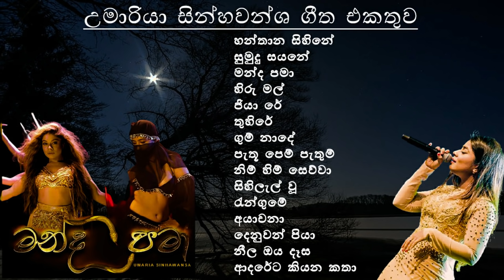Umaria Singhawansha Song Collection | උමාරියා සින්හවංශ | SL Evoke Music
This is a great song collection of Umaria Singhawansha.

If you want to see more Sinhala songs collections like this,

SL Evoke Music - A premium destination for Sri Lankan MUSIC.
We are Specially focusing on Sri Lankan old songs as well as new songs that makes your you to relax.
So this channel is suitable for all the age groups.

Artist :  Umaria Singhawansha

Song : Manda Pama
Artist : UMARIA
Licensed to YouTube by : Rebeat Digital GmbH On behalf of: UMARIA

Song : Hiru Mal
Artist : Ruwan Hettiarachchi, Umaria
Licensed to YouTube by : The Orchard Music On behalf of: 2018 SGM

Song : Pathu Pem Pathum
Artist : Bathiya and Santhush
Licensed to YouTube by : The Orchard Music On behalf of: SGM

Song : Hanthana Sihine
Artist : Aruna Gunawardana feat. W.D. Amaradeva, Umaria Sinhawansa
Licensed to YouTube by : Rebeat Digital GmbH On behalf of: Aruna Gunawardana

If you need this content to be changed in any format, including corrections for the description, artists, lyrics,  or to remove this from the channel (If you are the copyright holder), please contact us  We'll get back to you asap to make sure everything is resolved.
Thanks!